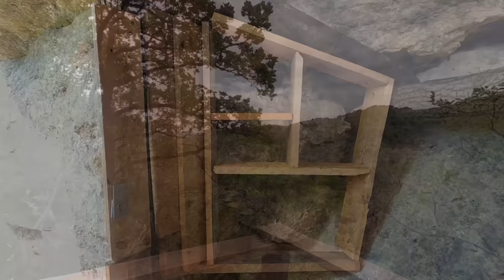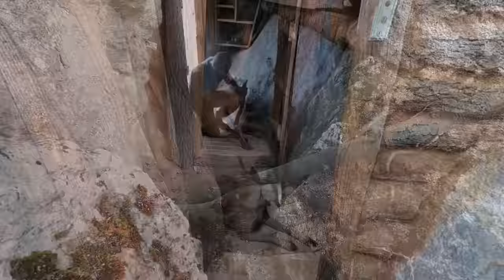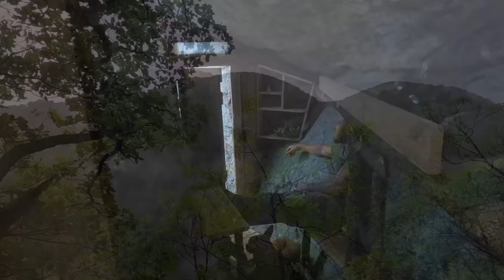A Cozy Night in my Cliff Shelter, Caught in a Thunderstorm, Mushroom Hunting, Bushcraft Skills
Hi everyone!
 In this video, I continue to work on improving my shelter to make it more comfortable for me. You will also see how I made a wooden floor from flat planks that I brought with me from civilization. I will also show you how you can make a wooden table and a wooden bench yourself, as well as a very practical wooden candlestick that can be used as a chandelier. I decorated the wooden corner shelf I made with autumn fruits and candles to make it more pleasing to the eye. To eat, I prepared a very tasty soup from porcini mushrooms that I picked near my shelter on the cliff. During the recording of this video, I was caught in a thunderstorm, which contributed to a very pleasant atmosphere. The night was quite noisy with the song of owls and foxes. Me and my dog ​​Lajka had a great time.

Mushroom soup (recipe)
Boil porcini mushrooms (freshly sliced) briefly in seasoned water. Stir some flour in cold water and add to the mushrooms. Mix everything together and cook for 2-3 minutes and it's done. If they are cooked for too long, the porcini mushrooms become soft and lose their flavor. I put the spices without measuring, I often cook so I roughly know the measure 😉

My videos cover log cabins, shelter, winter camping, primitive technology, bushcraft, wilderness survival, cave survival, outdoor skills, outdoor cooking, DIY, fishing, and bushcraft gear like knives, saws, and axes.